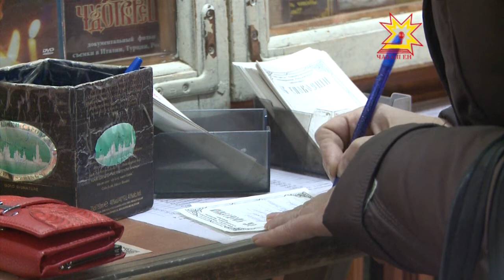Пехил. Выпуск 02.02.2014